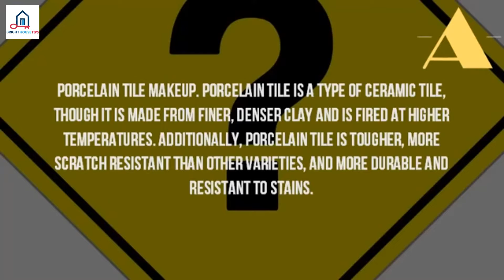Is Porcelain A Good Floor Tile%3F